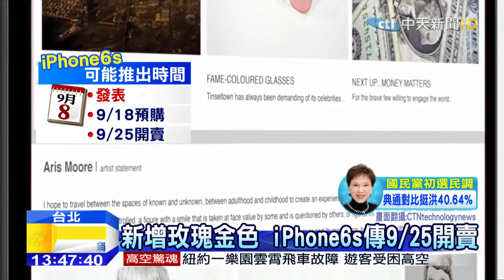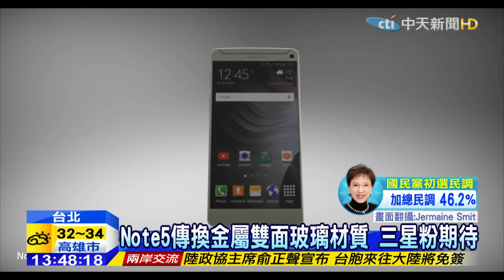20150614中天新聞 新增玫瑰金色 iPhone6s傳9/25開賣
不少人今年初才好不容易等到iPhone6到手，但現在傳出iphone6s 最快9月8號就要發表，25號開賣，新一代iPhone據說有如自拍機，前鏡頭 會提升到1200萬畫素，還會外加前閃燈，不過下半年還有另一支旗艦機王也要和它正面對決，那就是三星Note5，外界推測應該是在9月ifa展現身，手寫筆將多了自動彈出功能！以及金屬雙面玻璃材質作為新機亮點。